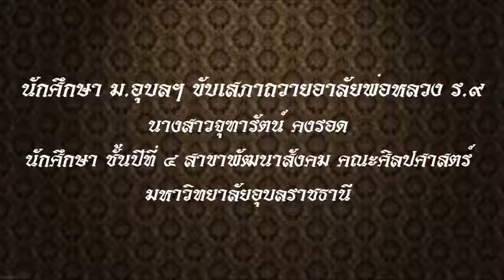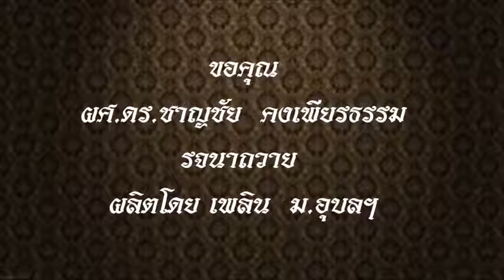ขับเสภา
จุฑารัตน์ คงรอด นศ.ม.อุบลฯ เป็นตัวแทนนักศึกษาขับเสภาถวายอาลัยพ่อหลวง